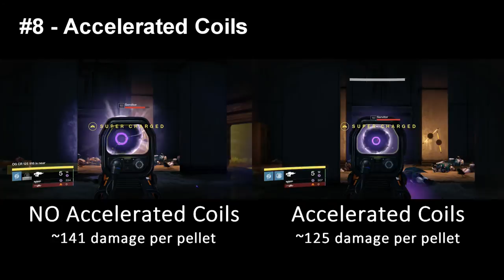10 Things You Don't Know About Destiny - Game Mechanics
10 game mechanics that you probably didn't know about! I scoured Destiny and the web for the most obscure and useful game mechanics, tested them to their extremes, and compiled them into this video.

Special thanks to TxFullMetalxT for helping with various tests, some of which did not appear in this video!

Below is extra information about the tests conducted that may not be obvious:

Life Support Perk:
Fextralife describes the perk as: "Restores 50% of magazine and allows you to reload 150% faster after a near-death kill (must be below 20% health and kill your target)"

This was also tested in PvE and PvP. However, the effect never occurred. It's possible that there is a small chance for the perk to active, but I never got it to do so.

Ether Claw Orbs:
The Ether Claw perk appears to only activate on rare chances. Nevertheless, the gloves are excellent on their own. If you are running around meleeing, the extra orb here and there is still good.